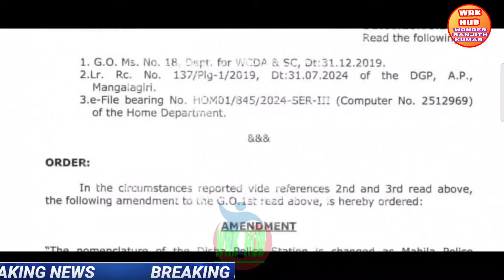CM SENSATIONAL ORDERS PRC IR G.O.20 విడుదల/ఇప్పుడే మరో కీలక నిర్ణయం తీసుకున్న సీఎం ఫైల్ పై సంతకం